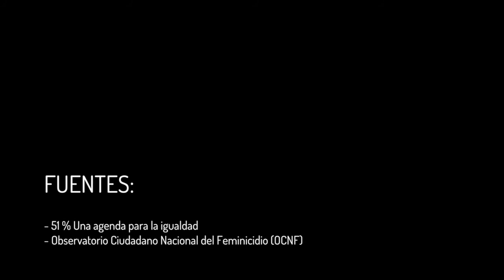Prioridades Elecciones 2018- Equis Justicia para la mujeres - Derecho a la Justicia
En el nuevo sexenio se deben priorizar y fiscalizar los recursos que garantizan que las mujeres puedan acceder a la justicia. De esto nos habla Equis, Justicia para las Mujeres